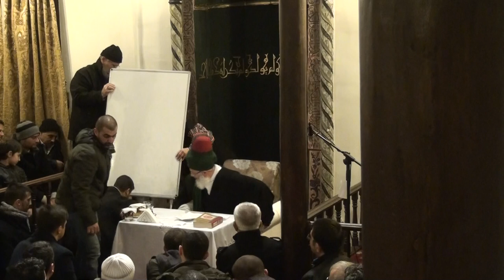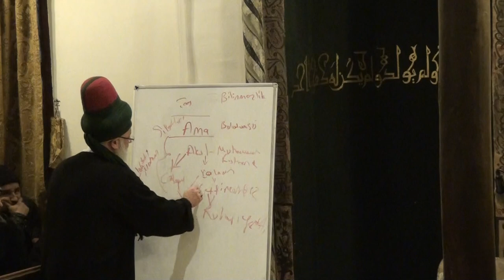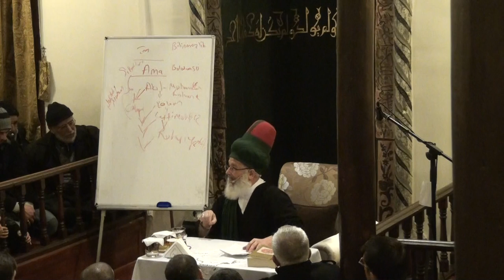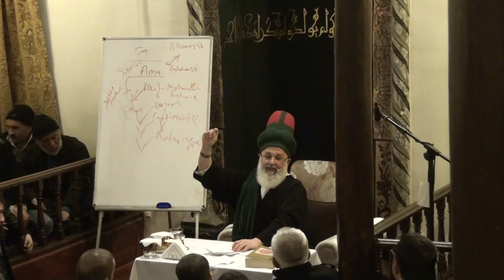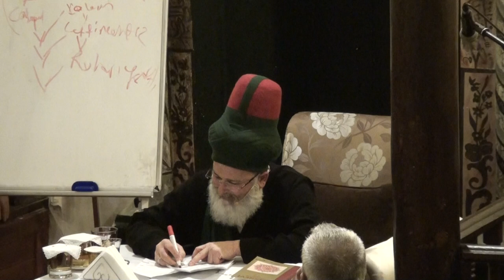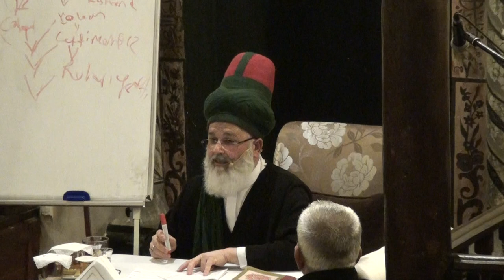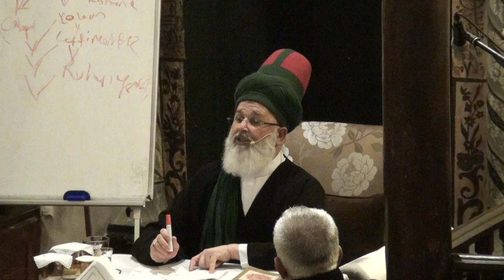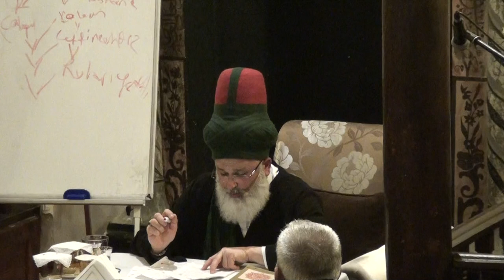Karabaş-i Veli Tekkesi Mustafa Özbağ Efendi Sohbeti - 21 Şubat 2015